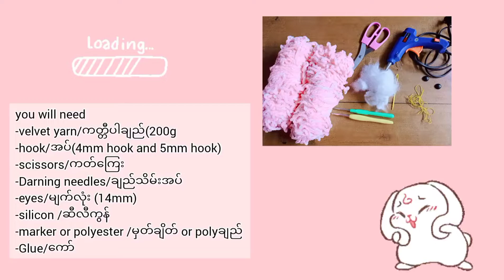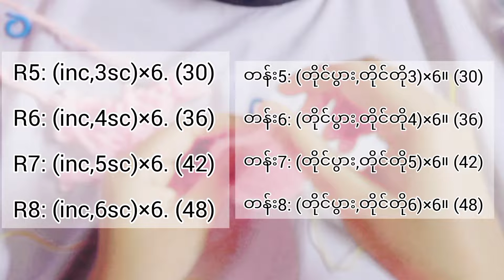How to Crochet Bunny with long ears|နားရွက်ရှည်ယုန်ရုပ်ထိုးနည်း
This is how to crochet bunny with long ears. I hope you like this tutorial.

ယုန်ရုပ်ထိုးနည်းလေးပဲ ဖြစ်ပါတယ်ရှင်.

ch-chain
sc-single crochet
dc-double crochet
MR-magic ring
R-Row